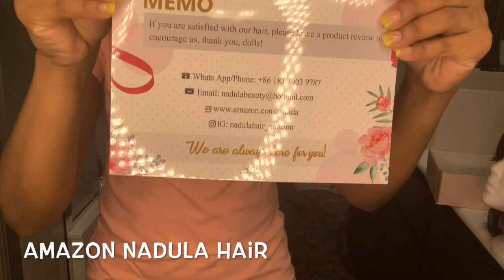SHORT BOB AND BANGS | WIG TUTORIAL AND REVIEW | AMAZON NADULA HAIR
ELLA MAI - SHOT CLOCK

⭐️DIRECT LINK TO THE WIG:
Nadula 8A 13×4 Lace Frontal Short...

Got2b Glued Blasting Freeze Spray, 12 Ounce
ref=cm_sw_r_cp_api_i_5FYGCbCHREW8D

⭐️AMAZON NADULA COMPANY INFO:
HAIR DETAILS
●▬▬▬▬▬▬▬▬▬ ◆Amazon Nadula Hair ◆▬▬▬▬▬▬▬▬●

►Hair rocks in this video

Hair Color - Natural Black Color (can be dyed always)
Hair Length - 10 inch (8-14 inch available)
Hair Texture - Straight bob with bangs
Hair Density - 150%
Lace Size - 13*4 inch
Lace Color - Middum Brown
Cap Size - Average Cap (Cap can be Available with Adjustable Strap)
Straight Hair Bundles & Closure

987 SOLD body wave hair bundles & closure

90% Girls choose this straight hair bundles & closure

More hot sale wigs